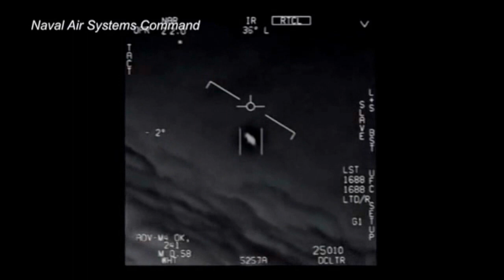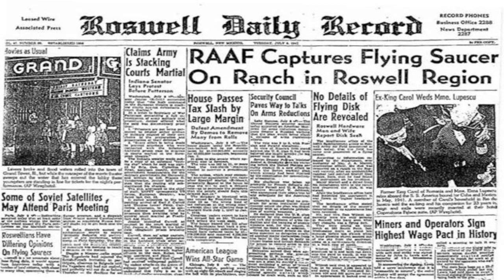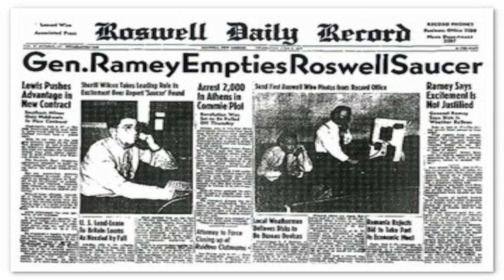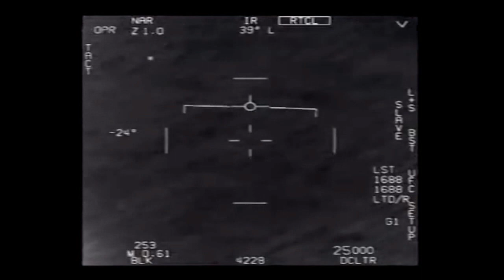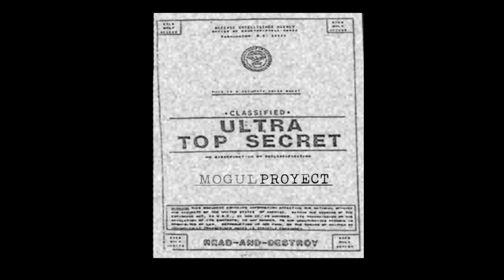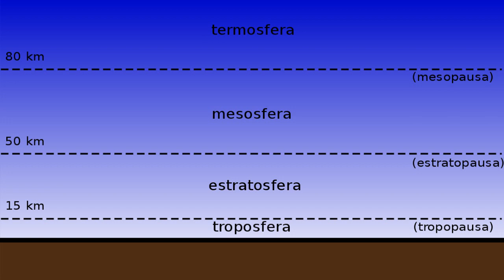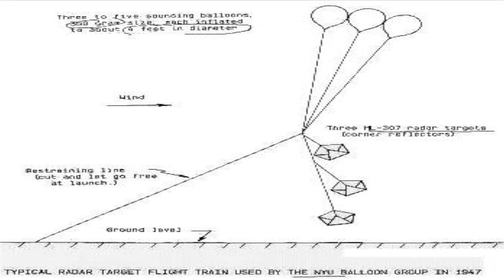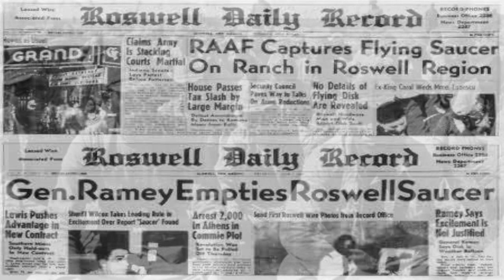el caso Roswell 1ª parte